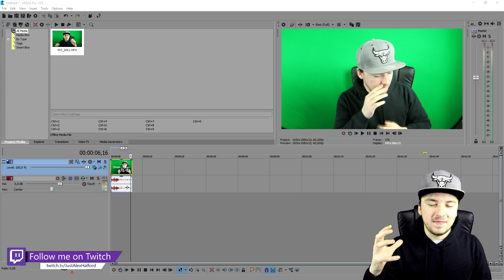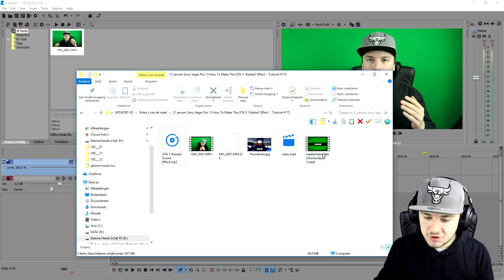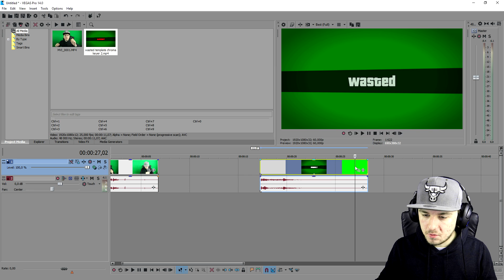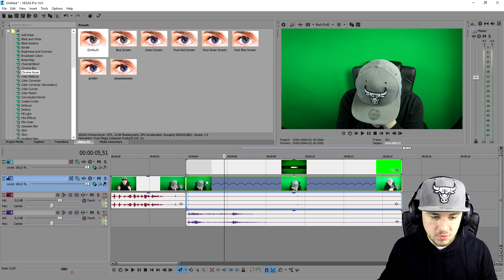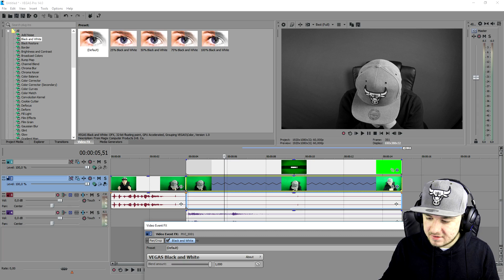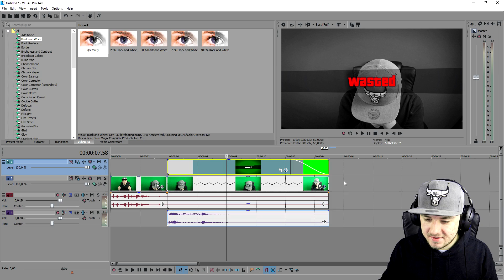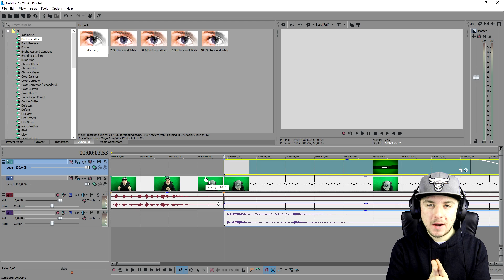Vegas Pro 14: How To Make The GTA 5 'Wasted' Effect - Tutorial #172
- - Vegas 14! It finally released! In this video I'll be showing you how to use Sony Vegas for beginners. I use the video editing software called VEGAS Pro 14 as my main video editing program. You can use Final Cut, iMovie, and more.
- Always Ready!